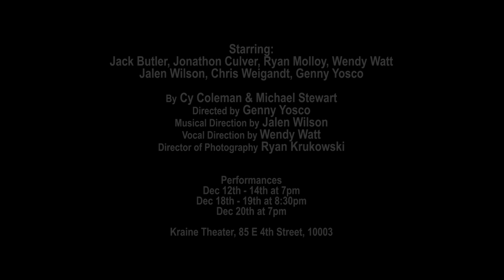I Love My Wife Promo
Promo for I Love My Wife, running December 12th - 20th at the Kraine Theater! Show stars Jack Butler, Jonathon Culver, Ryan Molloy, Wendy Watt, Jalen Wilson, Chris Weigandt, and Genny Yosco.